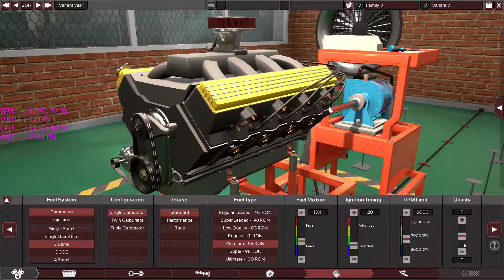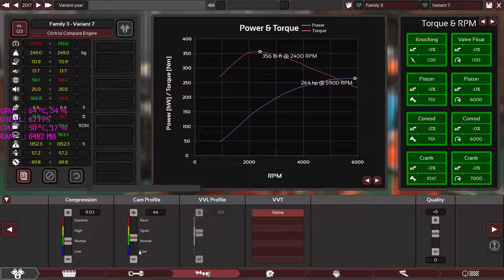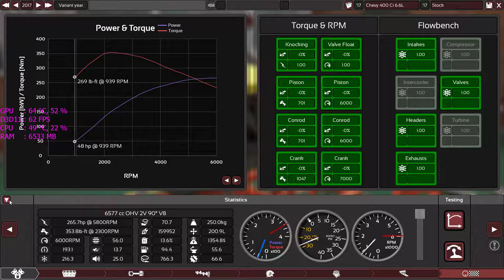Chevrolet 400 Ci small block stock replica in Automation.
This is the legendary 6.6L Chevy small block 400 Ci stock replica.
Cast iron Block and cylinder heads.
9.0:1 compression ratio.
OHV with 2 valves per cylinder.
2 Barrel Stock carburetor.

MAX RPM: 6000
MAX HP: 265
MAX Torque:353 lb-ft